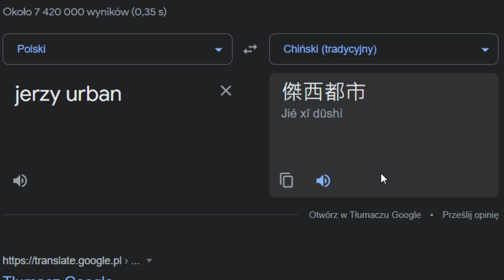JERZY URBAN W RÓŻNYCH JĘZYKACH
Jerzy urban w roznych jezykach [*]